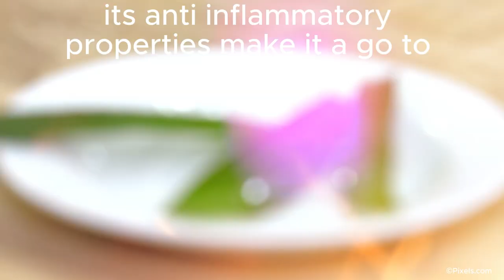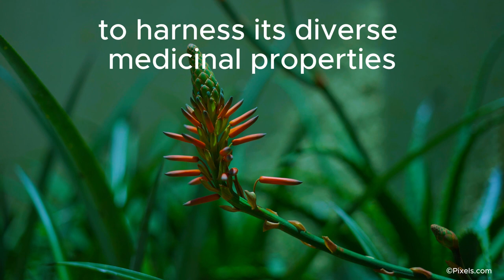Medicinal Properties of Aloe Vera